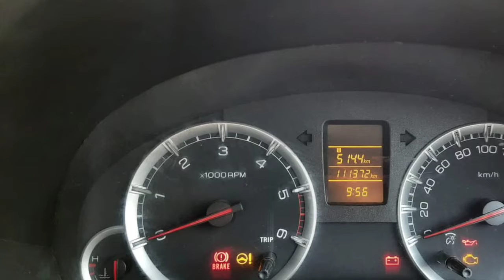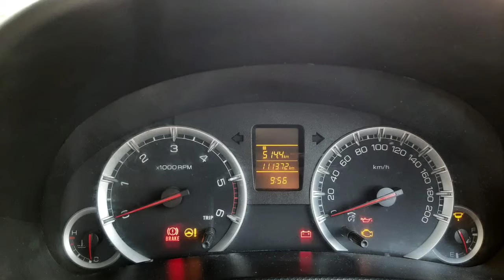Maruti Suzuki Swift Second Car Sales In Tamil Nadu Bala Tex Sales And Buying Online Service